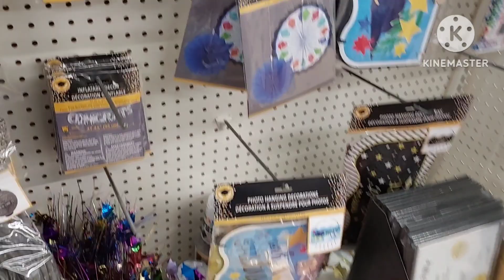Huge Dollar Tree Store 🌳 Congratulations Graduates Items 🎓 ASMR Shopping Sounds